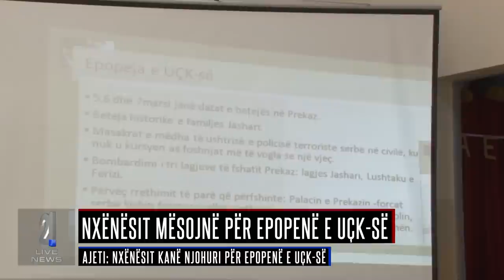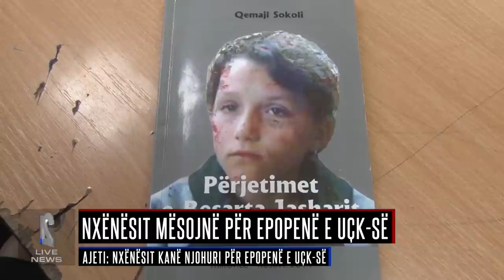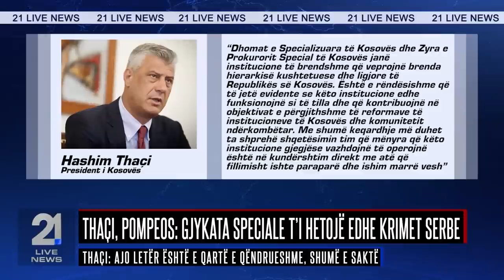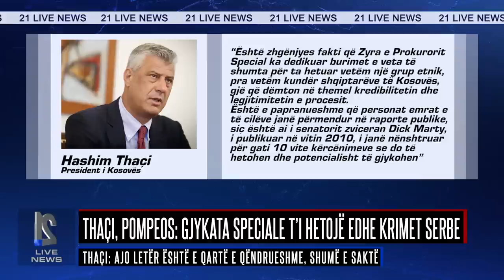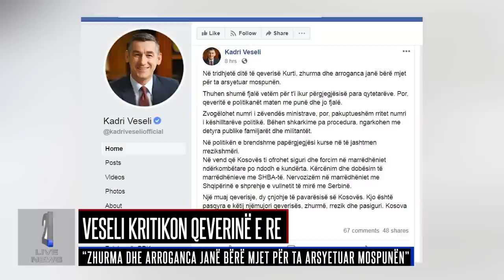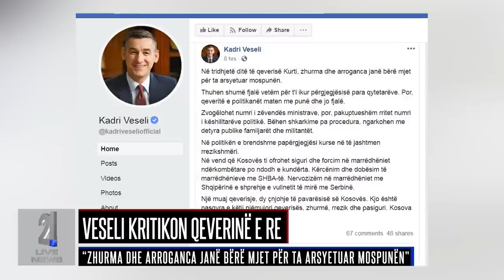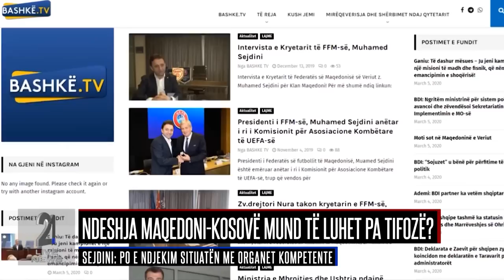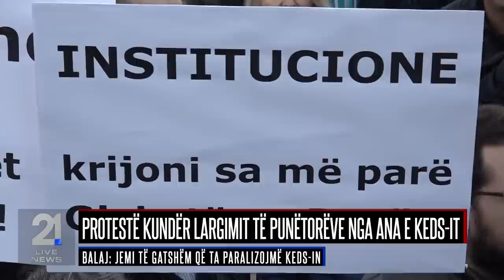Lajmet 05.03.2020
rtv21.tv